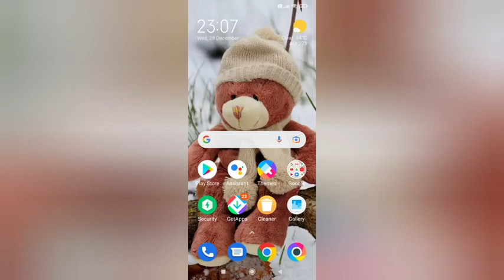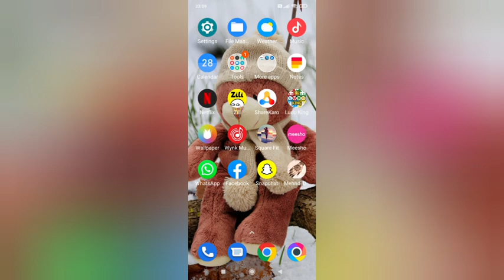hotspot one time data limit mode In redmi 10t kesa kare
on jotspot one time data limit mode In redmi 10t kesa kare